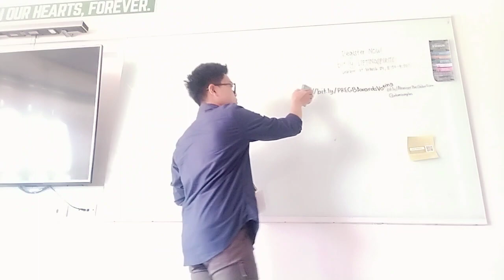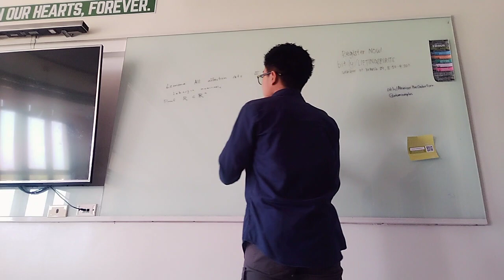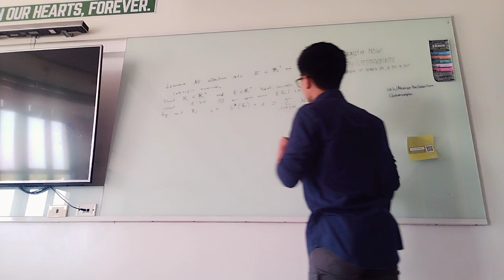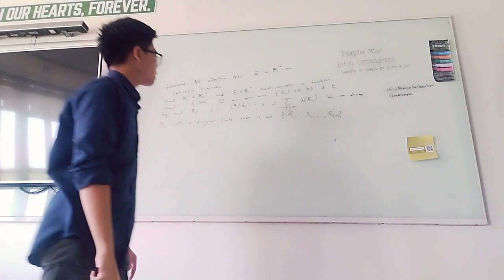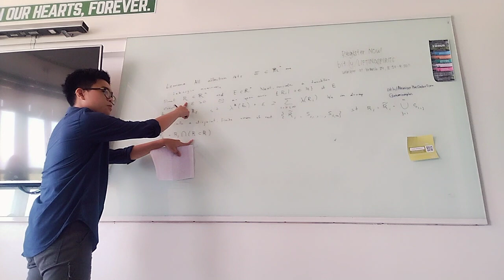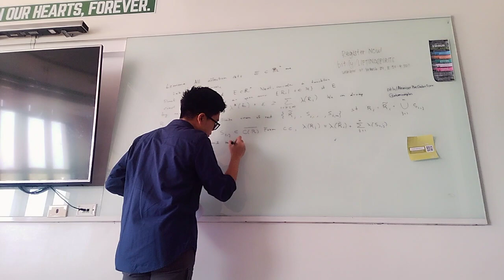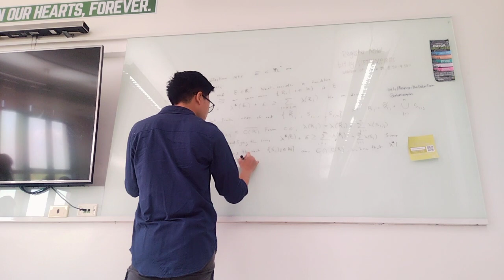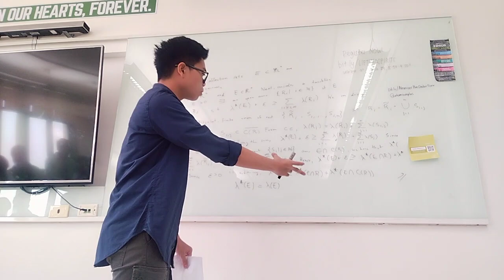3.1. Proving Affection Sets are Lebesgue Measurable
Footnote 3.1: Cute Analysis

We apologize for the interruption. Prof. Femmy discusses an important lemma for the third theorem of the theory.